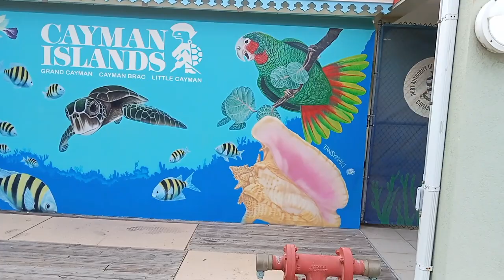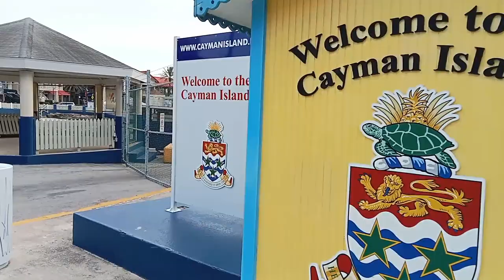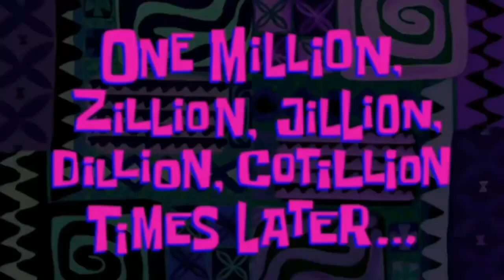HOW TO FIND JOB IN CAYMAN ISLANDS